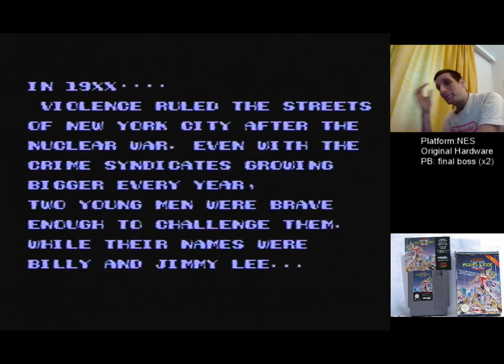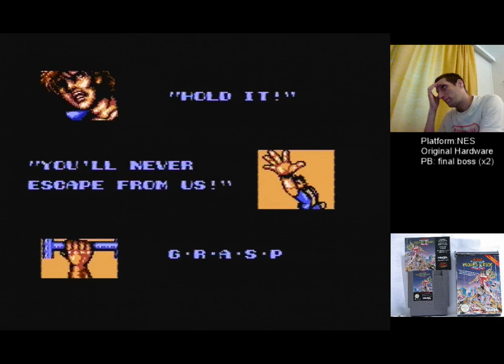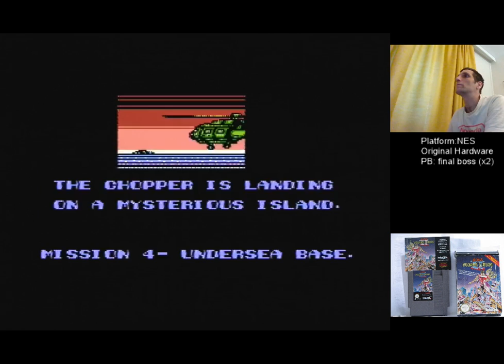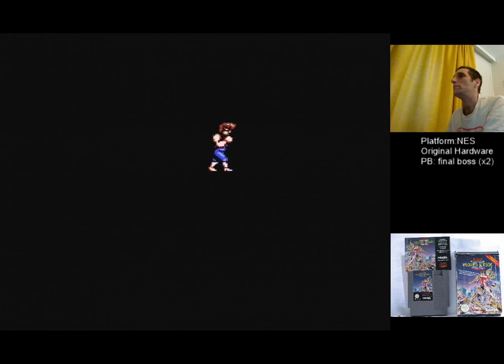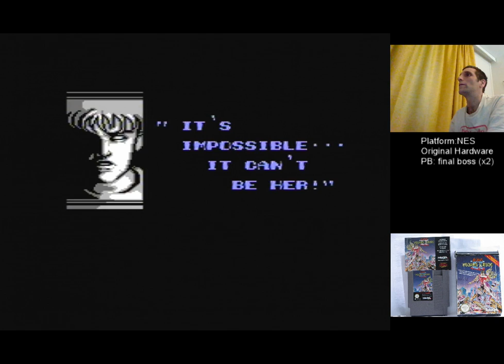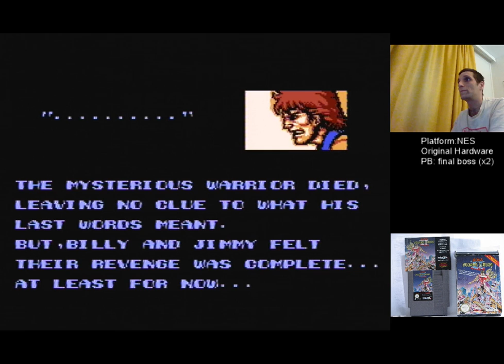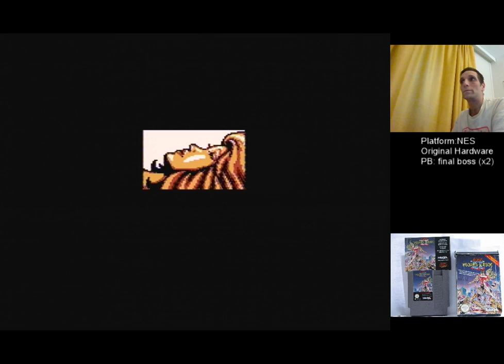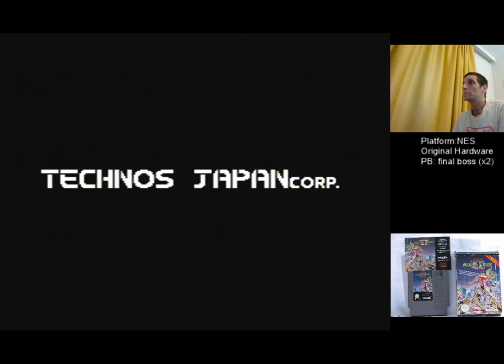Highlight: Beating NES Double Dragon II: The Revenge (PAL)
Beating NES Double Dragon II: The Revenge (PAL) -- Watch live